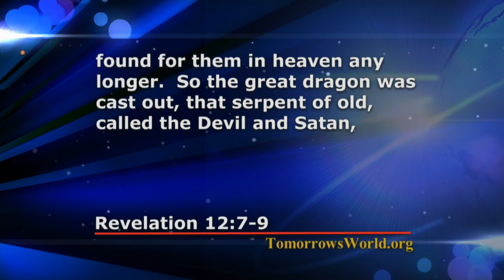TW Short: Our Destiny in Space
TW Short: Our Destiny in Space (T506)
Presenter: Richard F. Ames